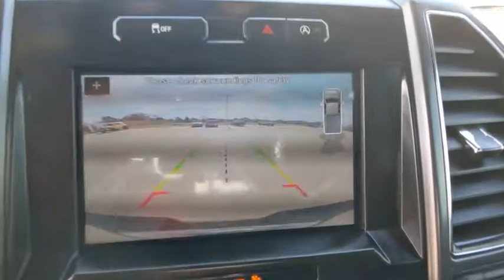2017 Ford F-150 Weatherford, Fort Worth, Granbury, TX HP1161A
Lithium Gray Used 2017 Ford F-150 available in Weatherford, Texas at Honda of Weatherford. Servicing the Fort Worth, Granbury, TX area.

You'll easily find a pickup that meets your needs in the diverse 2017 Ford F-150 lineup. The F-150 boasts high tow and payload ratings and some of the best fuel economy in the light-duty segment. Come by and see this one today!Recent Arrival!Magnetic 2017 Ford F-150 XLT RWD 10-Speed Automatic 3.5L V6Come by and visit Honda of Weatherford located at 851 W Interstate 20 in Weatherford, TX. We are the first Honda dealership in the Weatherford community! Just take Exit 406 off of I-20 and we are right off of the access road. Come see HOW we do business; we look forward to meeting you!